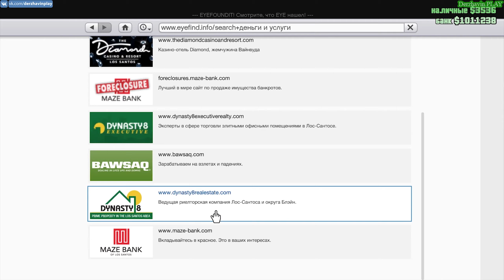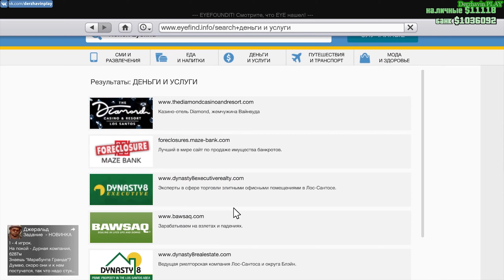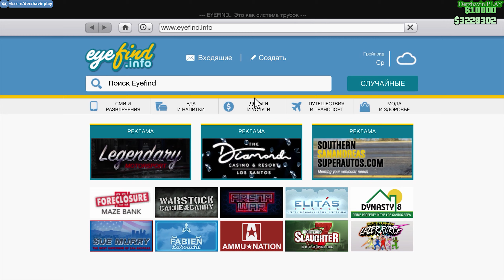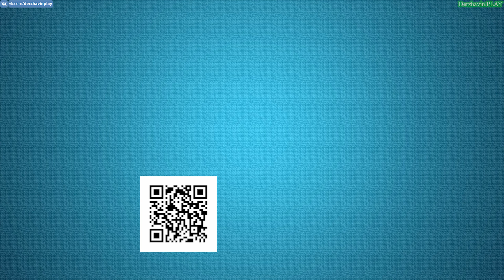GTA Online #59: Охота за головами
► Видео 18+
► Тайм-коды:
00:00 - Письмо от Мод
00:22 - Первая цель
06:04 - Вторая цель
10:01 - Третья цель
13:47 - Покупаем оружие
15:27 - Четвёртая цель
19:37 - Пятая цель
28:36 - Награда: Каменный топор
32:32 - Испытание
43:39 - Награда

► Другие прохождения игр:
2. Прохождение GTA London 1969
3. Прохождение GTA London 1961
5. Прохождение GTA 3 на 100%
6. Прохождение GTA Vice City на 100%
7. Прохождение GTA Advance на 100%
8. Прохождение GTA Liberty City Stories на 100% (PSP)
9. Прохождение GTA Vice City Stories на 100% (PSP)
10. Прохождение GTA Chinatown Wars на 100% (PSP)
11. Прохождение GTA San Andreas на 100%
12. Прохождение GTA 4 на 100%
13. Прохождение GTA 4 - TLaD на 100%
14. Прохождение GTA 4 - TBoGT на 100%
16. Прохождение GTA 5 на 100%
► Музыка в этом видео:
1. Аутро: Jingle Punks - Skull Fire